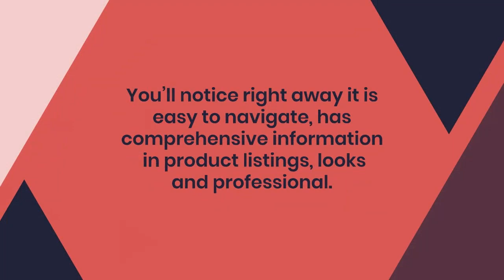walmart in 2023 | what is walmart marketplace | Pros of walmart business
The amount is an 8.4% rise over the $141 billion that was reported during the same period last year (FY21).

The company's quarterly net sales for the three-month period increased by 8.2% year over year (YoY) to $151.4 billion.

Walmart's consolidated operating income for the quarter fell by 6.8% to $6.9 billion. This amount takes into account the beneficial effects of a $173 million insurance settlement for Walmart Chile.

On a two-year stack, comparable sales for the company's US business increased by 11.7%, led by robust private brand sales and higher average ticket.

While its overseas net sales jumped by 5.7% to $24.4 billion during the quarter, its e-commerce sales increased by 12%.

Walmart US also reported net sales of $105.1 billion in Q2 2023, an increase of 7.1% year over year.

With more than 4,700 Walmart locations nationwide, many customers frequently include Walmart in their daily shopping regimen. Why not, then? For many, the retail behemoth is a one-stop shop because it sells everything from applesauce to zippers in its stores.

Discover the Best Credit Cards for Holiday Spending in 2023 at GOBankingRates: Get the Best Tips for Holiday Shopping and Savings

Despite having hordes of devoted clients who purchase at its physical stores and online, Walmart still aspires to provide bigger and better goods. Here are seven Walmart fall adjustments that you should be aware of to understand more about what the well-known big-box retailer has in store.

A Black Friday that is earlier (and has more sales)
Mark each Monday in November as the beginning of a fresh round of Walmart's Black Friday Deals for Days if you want to take advantage of all the holiday deals the retailer has to offer. Additionally, members of Walmart+ will have early access to all events.

Here is the timetable:

Deals begin online on November 7 at 7 p.m. EST, and they start in stores on November 9

November 14: Deals go live at 7 p.m. EST online and start in stores on November 16

Nov. 21: On Nov. 21, deals go live in stores and online at 7 p.m. EST.

Walmart's Cyber Monday sale is on November 28.